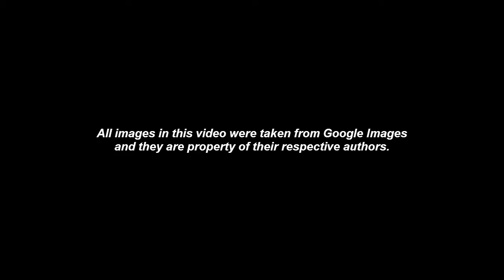Magica Melodia - Reverberi